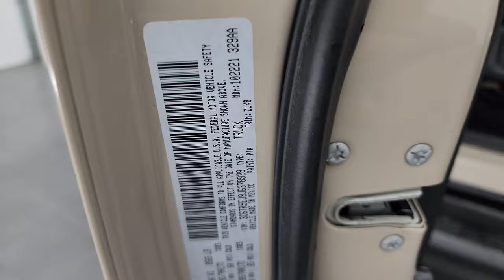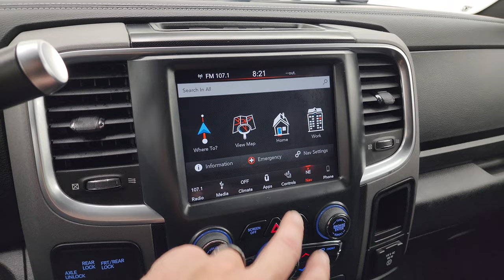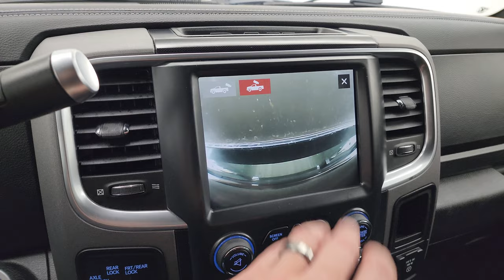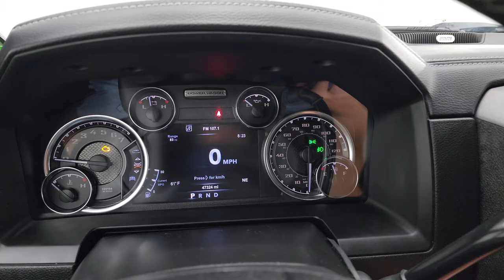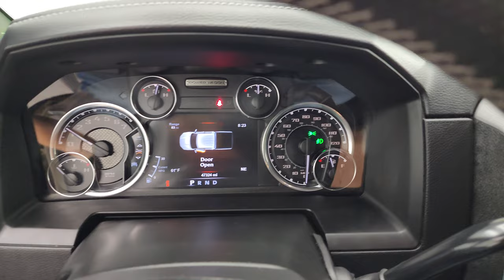2018 RAM 2500 MOJAVE SAND 1 OF 1500 POWER WAGON 4K WALKAROUND 13796Z SOLD!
This 2018 RAM 2500 CREW SHORT MOJAVE SAND EDITION POWER WAGON FOR SALE IN FOND DU LAC OSHKOSH WISCONSIN 54935 is the vehicle we did walk around review of today.

Thank you for checking out this video of this 2018 RAM 2500 CREW SHORT MOJAVE SAND EDITION POWER WAGON FOR SALE IN FOND DU LAC OSHKOSH WISCONSIN 54935

STOCK: 13796Z
PRICE: $53,999
MILES: 47,305
MAKE: RAM
MODEL: 2500
VIN: 3C6TR5EJ8JG378928
LOCATION: FOND DU LAC OSHKOSH WISCONSIN, 54937 TRUCKS ON 41

1 OWNER! CLEAN TITLE HISTORY! CLEAN CARFAX! MOJAVE SAND PACKAGE ONLY 1,500 MADE! 6.4 Liter V8 Hemi Engine with MDS Multiple Displacement System, 410 Horsepower, Full Four Door Crew Cab, Short Box 6 1/2 Foot Shortbox, Power Wagon, Mojave Sand Power Wagon Package, Leather and Luxury Group, 6 Speed Automatic Transmission with Optional Manual Tap Shift, 4x4 Floor Shifter Four Wheel Drive 4WD, Factory GPS Navigation System, Reverse Backup Camera Rearview Camera, Cargo Camera Rear View Box Camera, Non Smoker, Dual Power Air Conditioned Ventilated and Heated Seats, Black Ebony Leather Seats, 40/20/40 Split Front Bench Seating with Center Seat Hidden Storage Compartment, Leer Truck Cap Topper, Full Towing Package with Receiver Trailer Hitch, Wiring and Transmission Cooler Tow Package, Factory Brake Controller, Heated Power Fold-in Power Mirrors with Built-in Directional Signals, Electronic Stability Control Traction Control ESC, Warn Winch, Downhill Assist Control DAC, Sway Bar Disconnect, Tru-Lok Front And Rear Locking Axles, 4.10 Gears, Goodyear Wrangler Duratrac LT285/70 R17 Tires, Painted Alloy Rims Premium Wheels, Four Wheel Disc Brakes, Factory Painted Stepbars, Bedrail Covers, Fog Lights, LED Running Lights, Projector Lamp Headlights, Sonar with Front and Rear Bumper Sensors, Locking Tailgate, Fender Flares, Black Hood Decal, AM / FM Radio Tuner, Sirius/XM Satellite Radio Capabilities Sirius / XM, Uconnect (R) 8.4 AM/FM System 8.4 Inch Touchscreen with AM/FM, 7-Inch Multi-View Display, Alpine Premium Audio Sound System, SOS / Assist System, U Connect Hands Free Bluetooth Hands-Free Phone System Blue Tooth, Android Auto Compatible, Apple Car Play Compatible, Auxiliary MP3 Jack Portable Audio Connection, Factory Subwoofer, USB Jack Portable Audio Connection, Enter-N-Go System Keyless Entry System, Keyless Entry with Factory Remote Start, Push Button Start, Power Sliding Rear Window, Adjustable Height Seatbelts, Driver and Passenger Front Air Bags, L.A.T.C.H. Child Safety System, Side Curtain Air Bags SRS Safety Restraint System, Heated Steering Wheel Multi-Function Steering Wheel Controls, Homelink System with Three Programmable Buttons for Garage Doors, Lighting Systems & Security Systems, Compass, Outside Temperature Display and Mileage Display, Dual Multi-Zone Climate Control , Power Adjustable Pedals, Factory All Weather Floormats, Loadfloor Boot Tray, Storage Compartment Under Rear Seats, Air Conditioning AC, Cruise Control, Power Locks, Power Windows, Tilt Steering Wheel, Automatic Headlights Autolamp, 115V / 150W Auxiliary Power Outlet, Mojave Sand Tan, ONE OWNER! CLEAN AUTOCHECK! Very very clean inside and out! This is one of the sharpest 2018 Ram 2500 crewcab shortbox 3/4 ton gas trucks on our lot! Make your move before this super clean 4wd is gone!

STOCK: 13796Z
PRICE: $53,999
MILES: 47,305
MAKE: RAM
MODEL: 2500
VIN: 3C6TR5EJ8JG378928